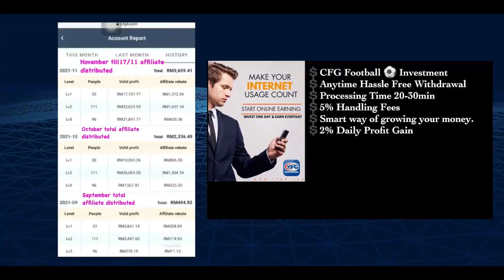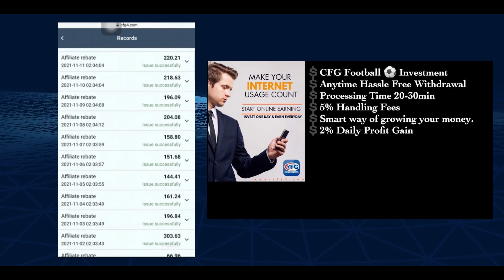Selfie Trailer Reaction | Malaysian Indian Couple | G.V. Prakash | GV Menon | V.Creations | Mathi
Special Thanks To MS Studios For The New Intro! ❤

CFG Football (Trading App)
Whatsapp Contact